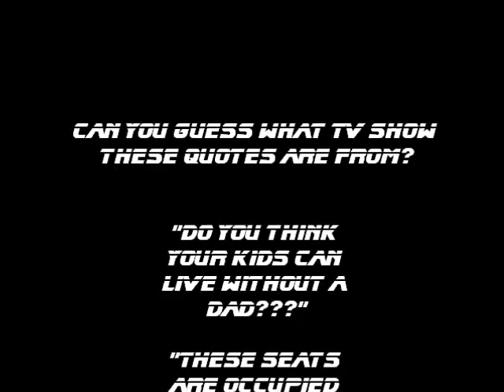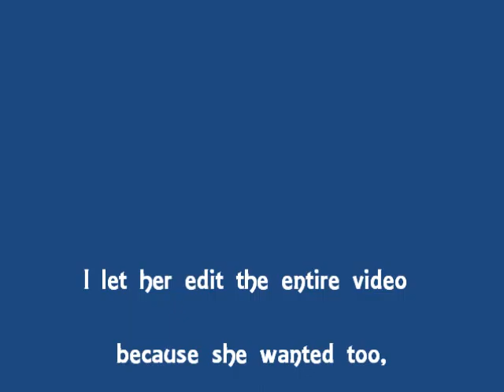I knew she was black the entire time...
Liz is black! I totally knew it!
changing it up for the challenge this week :)